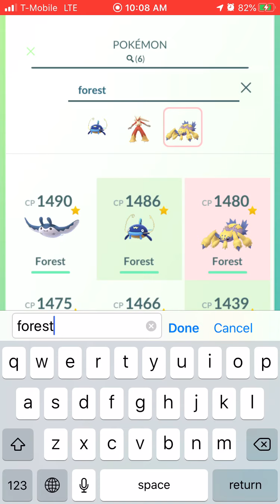Forest cup Queen City indigo league Round 2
Sorry I forgot to record the first match but I did win and sorry for the flashers going off in the background